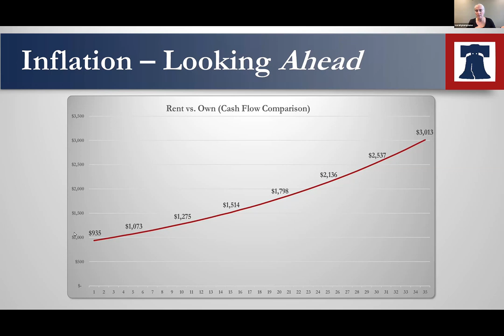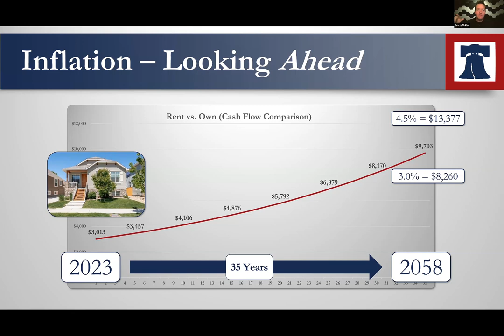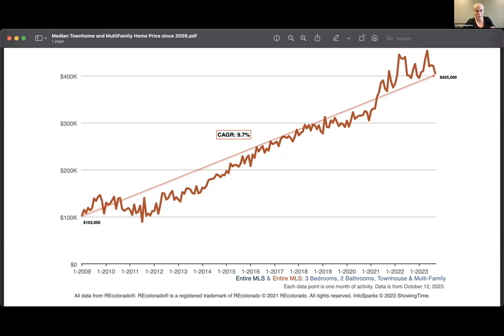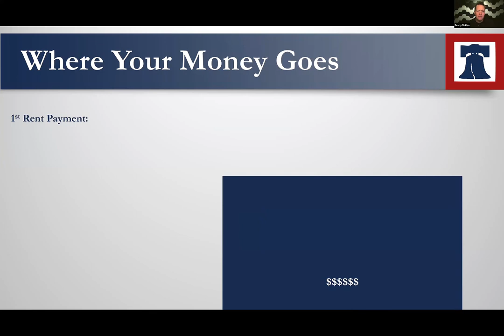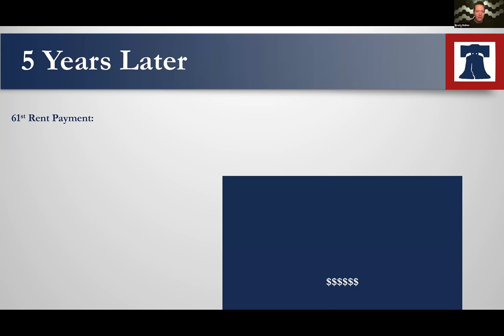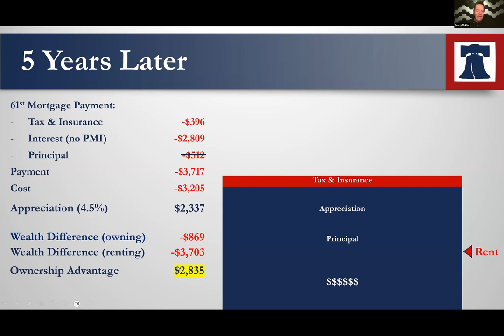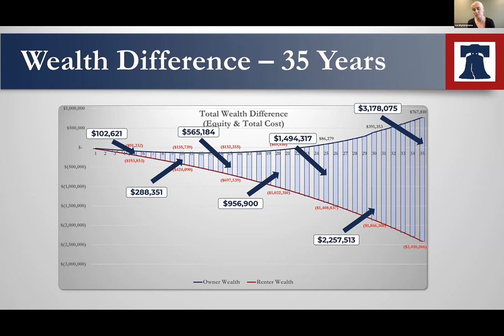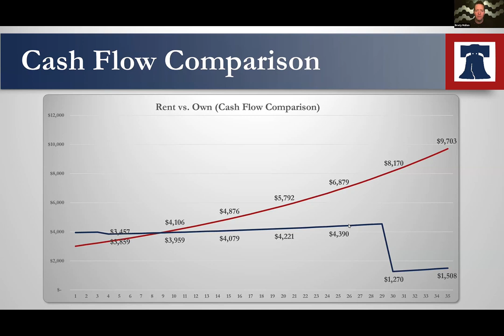Renting vs Owning - Comparing the costs of renting vs owning and the impact of each on wealth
In this video I have partnered with Brady Mullen from American Liberty Mortgage to discuss renting vs owning and the costs associated with each, as well as the impact on your wealth.  In a nut shell:  TODAY the cost of renting (from a purely cash flow basis) will be cheaper than owning.  However, as prices increase due to inflation and market factors, within years renting will become more expensive than owning on a cash flow basis.  From a WEALTH perspective, from Day 1, even factoring in the cash flow aspects, owning puts you in an accretive wealth position, vs with renting where you are losing wealth.  In fact, someone buying a $500,000 home will be nearly $175,000 wealthier after 5 years of home ownership.